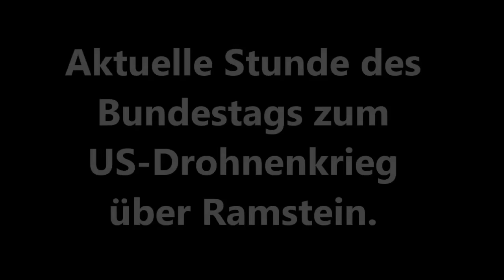Aktuelle Stunde des Bundestags zum Drohnenkrieg über die US-Airbase Ramstein.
Am 15.12. fand auf Antrag der Linken eine Aktuelle Stunde des Deutschen Bundestags über den von der US-Airbase Ramstein in Rheinland-Pfalz geführten Drohnenkrieg statt.

Newscan zeigt Ausschnitte aus dieser Debatte mit Andrej Hunko (Linke), Johann Wadepuhl (CDU/CSU), dem scheidenden Abgeordneten der Grünen Hans-Christian Ströbele, Thomas Hitschler (SPD), Doris Barnett (SPD), Jürgen Trittin (Grüne), Anita Schäfer (CDU/CSU) und Alexander Ulrich (Linke).